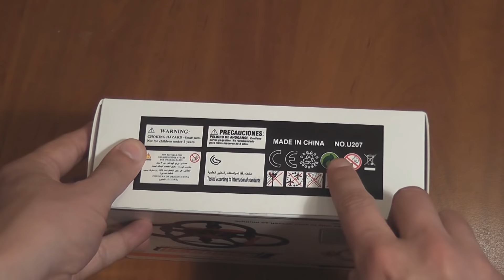NI HUI U207 "Intruder" 2.4GHz, 4Ch, 6 Axis Gyro, mini RC Quadcopter (RTF)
Biomimetic design
2.4GHz control system, 6 axis gyro
Latest quadcopter, suitable for children above 14 years old
Made from durable material
360 degrees unlimited eversion
High stability during flight
With light, suitable for flying in the dark at night
Suitable for both indoor and outdoor flying

Type: RC Simulators
Functions: Sideward flight, Up/down, With light, 360 degrees spin, Forward/backward, Turn left/right
Age: Above 14 years old
Built-in Gyro: Yes
Night Flight: Yes
Material: Plastic, Electronic components

Remote Control: 2.4GHz Wireless Remote Control
Channel: 4-Channels
Mode: Mode 2 (Left Hand Throttle)
Transmitter Power: 2 x 1.5V AA battery(not included)
Model Power: Built-in rechargeable battery
Charging Time: 30-40mins
Flying Time: 4~5mins

Product Weight : 0.017 kg
Package Weight : 0.260 kg
Product Size (L x W x H) : 9.5 x 9.5 x 3.0 cm / 3.7 x 3.7 x 1.2 inches
Package Size (L x W x H) : 20 x 14 x 8 cm

Package Contents:
1 x Aircraft
1 x Transmitter
1 x USB Chargeing Cable
4 x Blade
1 x Battery
1 x Screwdriver
1 x User Manual

1. Andevour - The Fountain [Orchestral, Electronic, Fantasy, Drums] (from ThePrimeCronus YouTube channel)

Also you can choose other RC products:
Helicopters:
(All links checked 18 Nov. 2015)